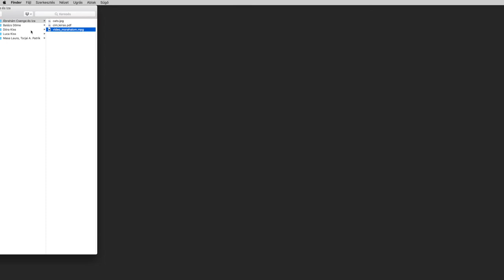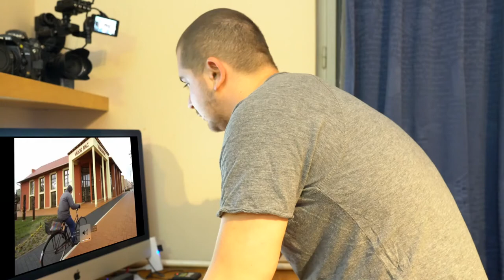Mórahalom - Mórahalomról - Reakció videó - Ádám, hol vagy?